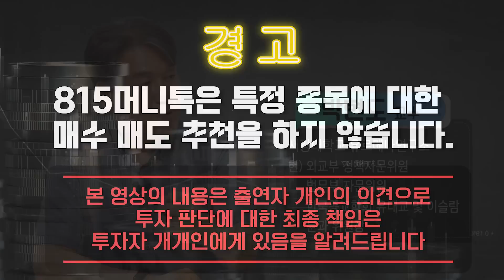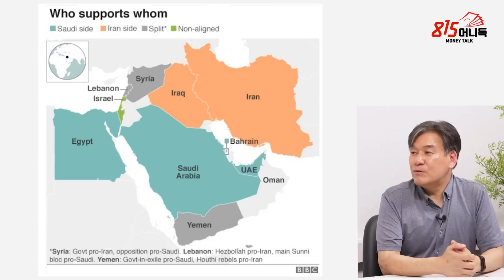아사드 학살자의 복귀! "시리아를 이란에게서 떼어내라" 아랍 연맹의 특급 작전 / 사우디와 이란이 서로 손잡을 수 밖에 없는 이유?ㅣ박현도 교수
0:00 서강대학교 유로메나연구소 박현도 교수 (5월 15일 오후 2시 촬영)

0:33 시리아의 아랍연맹복귀 의미있는 일?

6:20 시리아의 아랍연맹복귀 명분 있나?

12:33 시리아  연맹 복귀는 사우디의 역할?

18:45 아사드의 철권 통치 약화, 실현될까?

시리아내전,사우디,이란,중동사태,시리아난민,
y-50,10,10